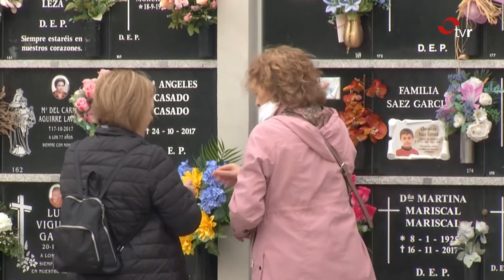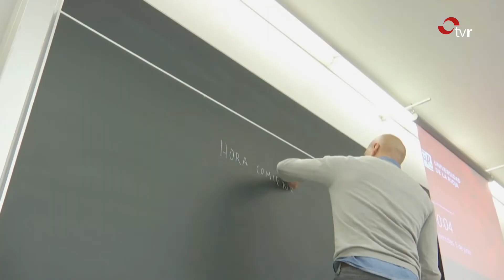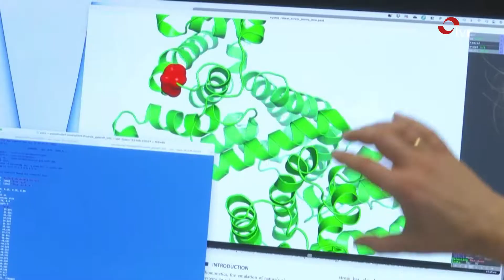INFORMATIVOS TVR 31:10:22 1 EDICIÓN